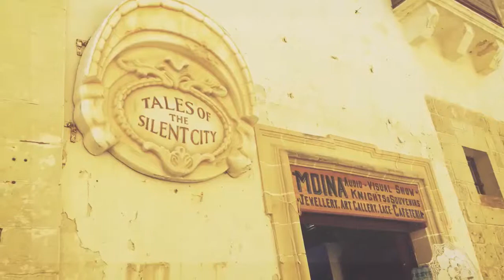Escape.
Hey, guys! So I've always had a soft spot for Europe. And this summer I got the opportunity to explore places like Greece, Croatia, and Slovenia. They all were places of pure bliss, a feeling I hope I can give you through this old film video.

Song I used: Make Time by Quinn XCII